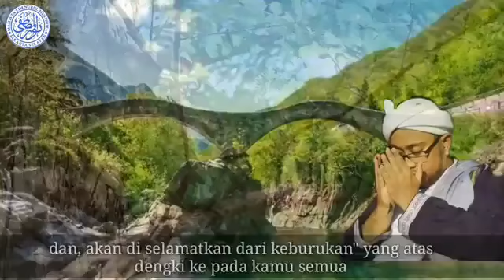RENUNGAN HATI || BERSAMA HABIB GHASIM BIN JA'FAR ASSEGAF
Rasulullah n bersabda:
مَثَلُ الَّذِي يَذْكُرُ رَبَّهُ وَالَّذيْ لاَ يَذْكُرُ رَبَّهُ مَثَلُ الْحَيِّ وَالْـمَيِّتِ
“Permisalan orang yang mengingat/berzikir kepada Rabbnya dengan orang yang tidak berzikir kepada Rabbnya seperti permisalan orang yang hidup dengan orang yang mati.” (HR. Al-Bukhari dalam Shahih-nya

 Thanks for Whatching & Coment Happy Enjoy...

🔔 Aktifkan notifikasi supaya tidak ketinggalan video terbaru ! __